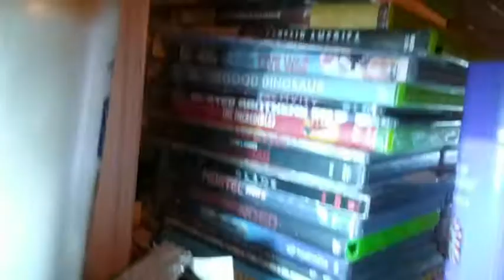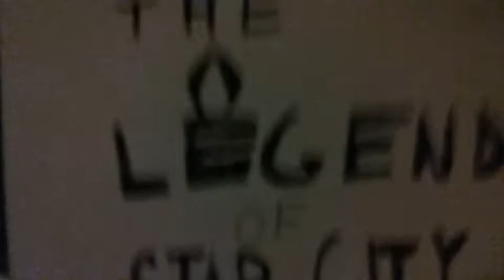REVERSE FLASH 2x6: UPRISING FT "The Legend of Star City" Trailer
NO SYPNOSIS FOR THIS ONE BUT THERE ARE ONLY 2 EPISODES LEFT

AND THERE IS A "LEGEND OF STAR CITY" TRAILER